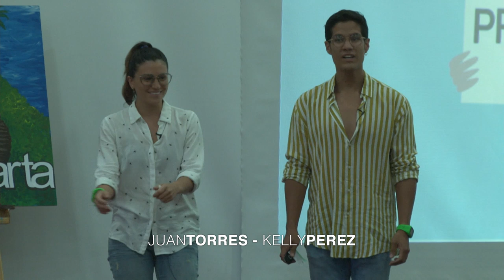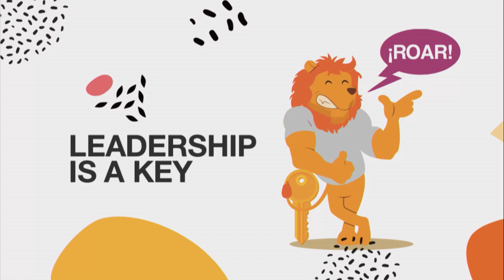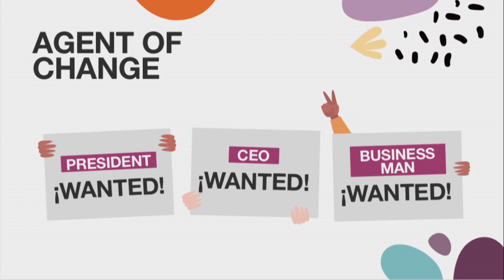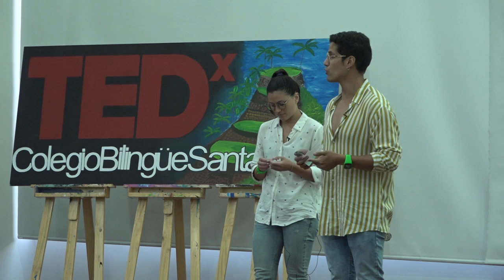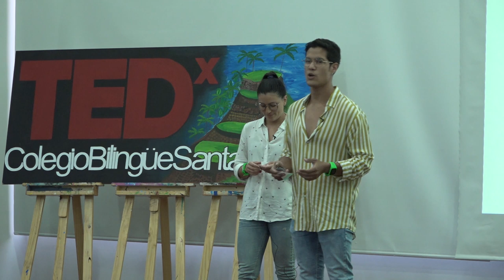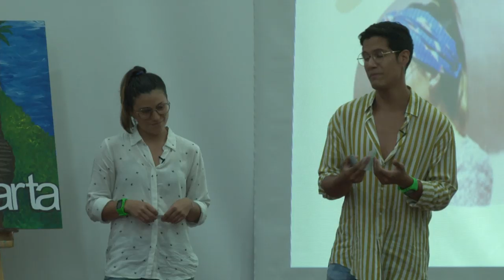Entrepreneurs of Impact | Juan David Torres & Kelly Perez | TEDxColegioBilingüeSantaMarta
“The youth is the actual future, the generation that can start the change is us.”  These two speakers are both entrepreneurs and human rights activists.  They are here because they believe that the world needs young leaders who can wake up early and see the need for change. They have seen hope in the younger generation that inspire them to give all the motivation they need to start changing the world, starting in Santa Marta, Colombia. “The youth is the actual future, the generation that can start the change is us.”  They are both entrepreneurs and human rights activists.  They believe that the world needs young leaders who can wake up early and see the need for change. They have seen hope in the younger generation that inspire them to give all the motivation they need to start changing the world, starting here in Santa Marta. This talk was given at a TEDx event using the TED conference format but independently organized by a local community.